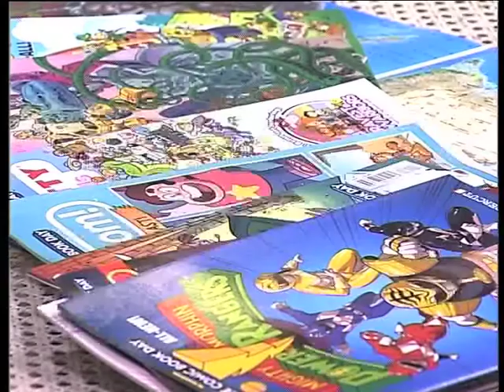Free Comic Book Day(FCBD)& Cosplay (1 May 2014)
Get ready for the 13th Annual Free Comic Book Day celebrated in Comic books worldwide. The Cape Town event will be taking place at Readers Den this coming Saturday 3rd May. The event is centred on the fantasy world of comic books. There will be comic book artists, table top games and Cosplay competition for best dressed costume. We chat to organiser and Cosplay fans that are ready and dressed for the weekend.